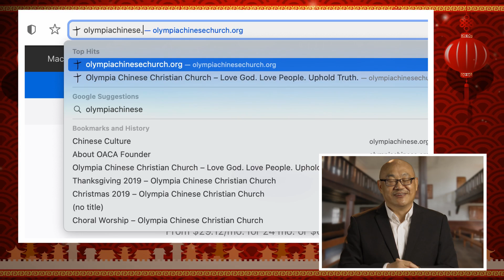Olympia Area Chinese Association | Focal Point | Thurston Community Media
Mingta Lin, the President of the Olympia Area Chinese Association, talks about the organization's efforts in supporting the Chinese community by preserving cultural traditions and promoting cultural exchanges within the local community.

TCMedia makes programming that reflects the interests and serves the needs of every segment of the community available to viewers of our cable channels and our internet streaming platforms.